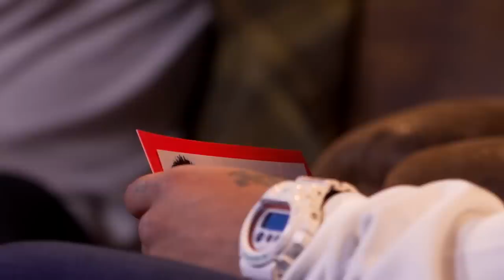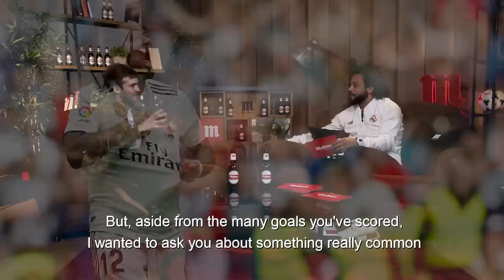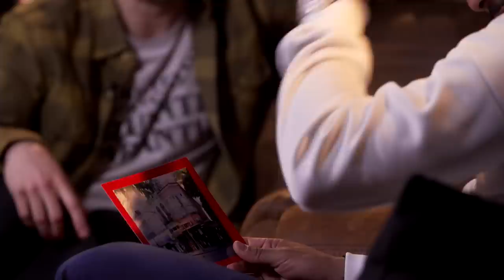Who does MARCELO think is the GOAT?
Watch Real Madrid defender Marcelo discuss a range of topics, including his time at the club and youngster Vinicius Jr, in this lively chat with Ricardo Gómez at the Encuentro Cinco Estrellas event run by Mahou!